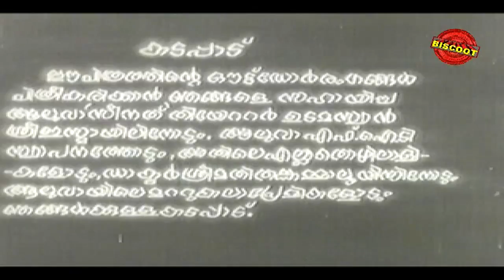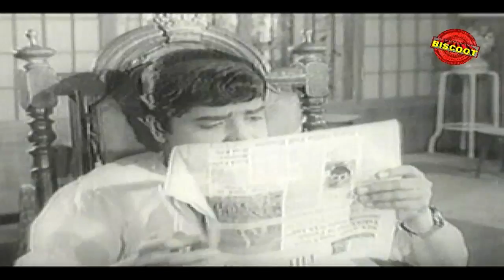Nizhalattam Malayalam Full Movie (നിഴലാട്ടം) | Prem Nazir, Sheela | Old Classic Movies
Ravi takes over his father's business after his demise. However, when his elder brother, Dasan, learns that Ravi is involved in illegal activities, he tries to save their family business.

Nizhalattam is a 1970 Indian Malayalam-language film, directed by A. Vincent and produced by Hari Pothan. The film stars Prem Nazir, Sheela, Kaviyoor Ponnamma and Thikkurissy Sukumaran Nair. The film marked the acting debut of Sudheer and Balan K. Nair.